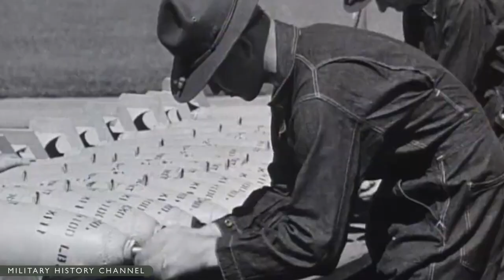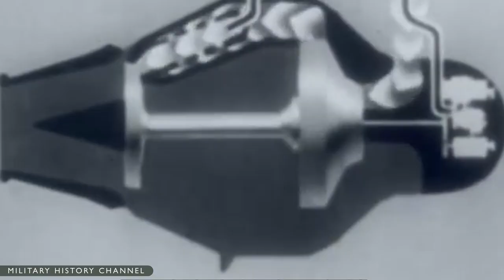B-36 Peacemaker: The Aircraft That Defined a Nuclear Era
Convair B-36 Peacemaker. Its wingspan was 230 feet (compared to 185 feet for a B-52), it was 162 feet long (compared to just over 159 feet for the B-52), and it could carry up to 86,000 pounds of bombs.  The B-52's maximum bomb load is 70,000 pounds.

The gargantuan B-36, in service from 1948 to 1959, was the U.S. Air Force’s first true intercontinental bomber. It made heavy use of magnesium to reduce weight and was widely known as the “Magnesium Overcast.” Another nickname — “Big Stick” — denoted its role as the strong sword of the SAC in the early days of the Cold War. Manufacturer Convair proposed the name "Peacemaker" and, while not officially adopted, that name came into common use.

Of the nearly 400 examples built, only four intact examples remain. Despite its record size, the B-36 was largely overshadowed by its more famous predecessor, the B-29, and its long-lived successor, the still-flying B-52. The Peacemaker never saw combat and was only in service for 11 years, but its bizarre design is an example of a unique time in aviation history. More importantly, the mammoth aircraft remained a potent deterrent throughout its service, and more than lived up to its nickname, “Peacemaker.”

⏰  Timestamps
00:00 History
04:13 Operation
08:26 Challenges
12:09 Obsolescence

We know that sometimes we make mistakes, and you let us know about them by leaving a comment. Thank you for that - we appreciate it! As we are self-taught, we are more than excited to keep on learning and improving!